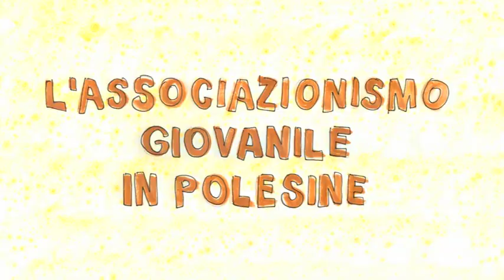L'associazionismo giovanile in Polesine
Italia, 2012, colore, 7'13''
Regia: Francesco Zennaro
Interviste: Valentina Tienghi
Con: Denis Maragno, Zena Abram, Enrico Michieletti, Francesca Morelli

Sinossi: Immagini e interviste dal convegno tenuto dal CSV (Centro Servizi per il Volontariato) di Rovigo sulla situazione attuale dell'Associazionismo giovanile in Polesine.